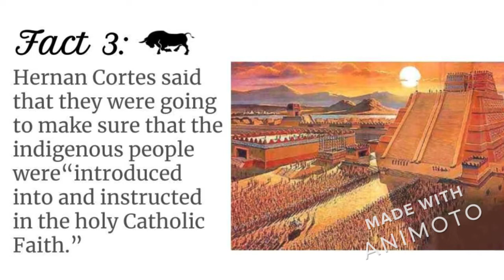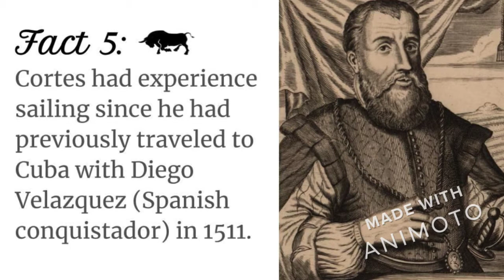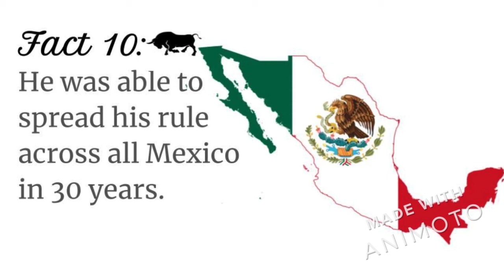The Hernan Cortes Mini Documentary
This is a short documentary on the Spanish conquistador, Hernan Cortes.

Credits for background music go to Robin Revilla-Cumbiando el Mundo. Song: LA DANZA DE LOS MONKEYS STAR MONKEYS CUMBIA 2019